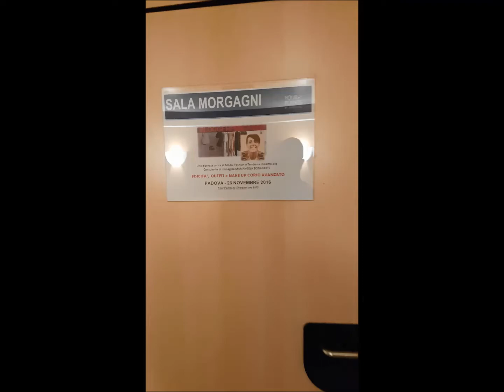Corso Outfit e Make Up, Padova 26.11.2016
Giornata dedicata alla giusta realizzazione del Make Up, basato su degli Outfit personali.